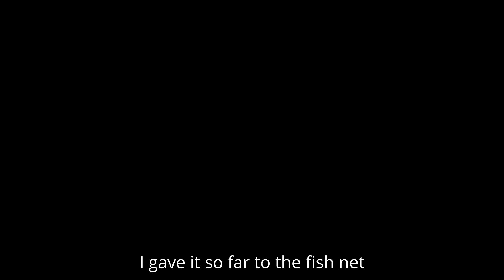Okonie w Rotterdamie . Perches in Rotterdam #16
Łowiąc okonie w Rotterdamie poznałem miejscóweczkę na której złowiłem dużą ilość okoni Zapraszam do oglądania ...
While fishing for perch in Rotterdam I met a place where I caught a large number of perches Feel free to watch ...